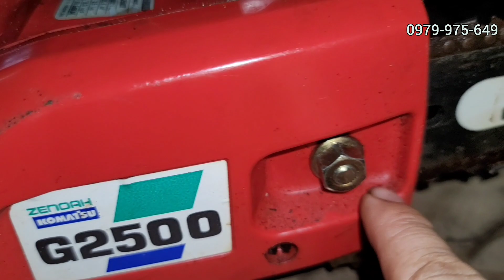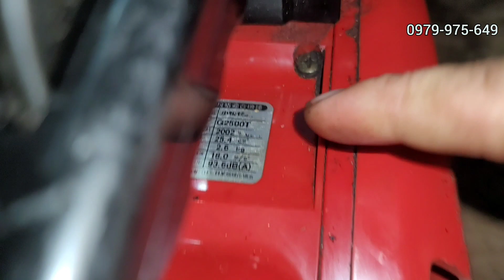25-8-2023 @trongsang máy cưa G451 komatsuG451 man in japan